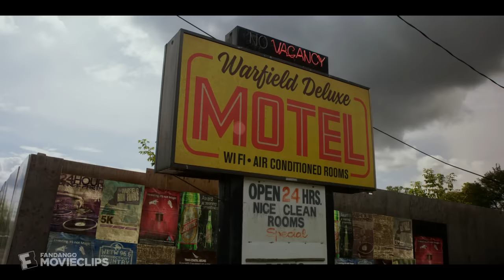A Simple Favor (2018) - Murder and Manipulation Scene (8/10) | Movieclips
A Simple Favor - Murder and Manipulation: Sean (Henry Golding) begins to realize that he's caught in Emily's (Blake Lively) trap.

FILM DESCRIPTION:
Stephanie is a widowed, single mother who works as a vlogger in Connecticut. Her best friend, Emily, seems to have it all -- a successful career, a loving family and a glamorous lifestyle. When Emily mysteriously disappears one day, Stephanie launches her own investigation by digging into her friend's past -- and finding a few surprises along the way.

CREDITS:
TM & © Lionsgate Films (2018)
Cast: Anna Kendrick, Blake Lively, Henry Golding
Screenwriter: Jessica Sharzer
Director: Paul Feig